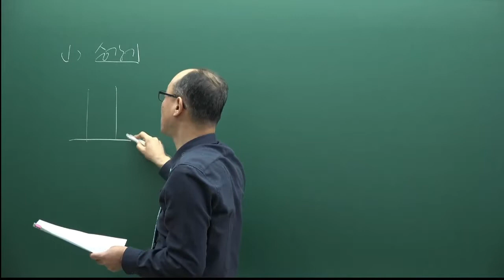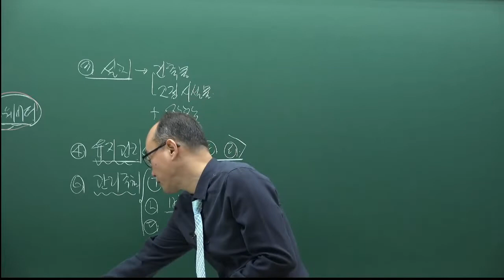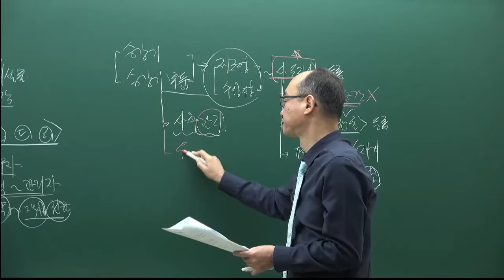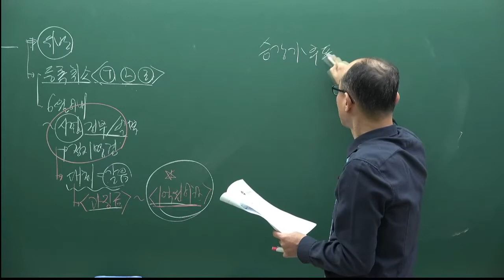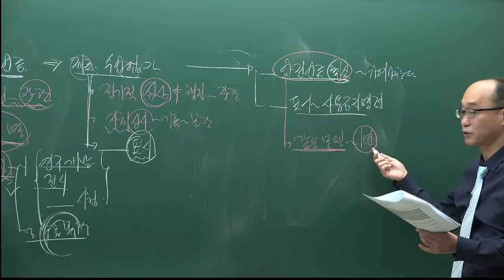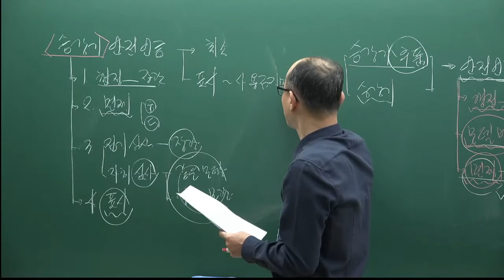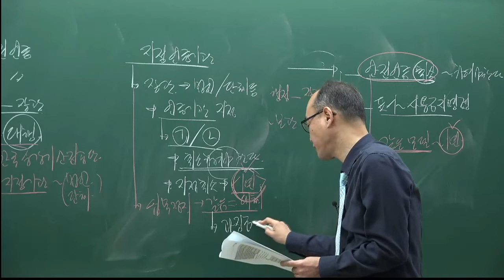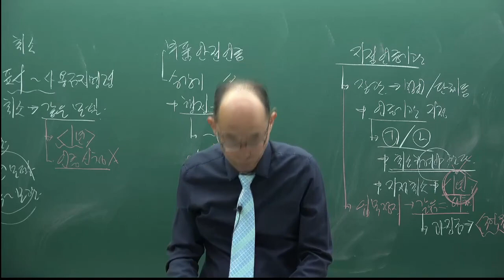[주전무] 2022년 주택관리사 관계법규 기본이론과정 45강